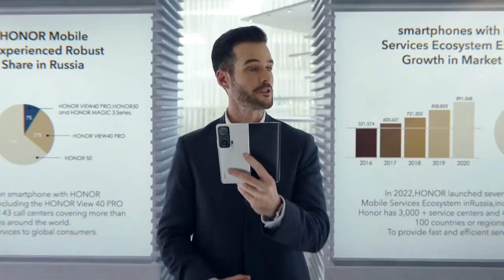Honor Magic V: Un plegable que promete!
Estos son los detalles más relevantes acerca del